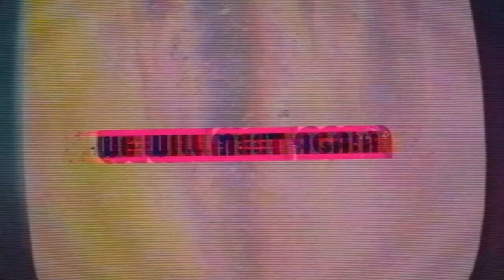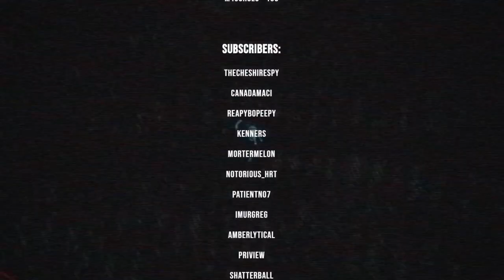OBLIVION - do you know a hieronymus (Stream VOD 9/5/21)